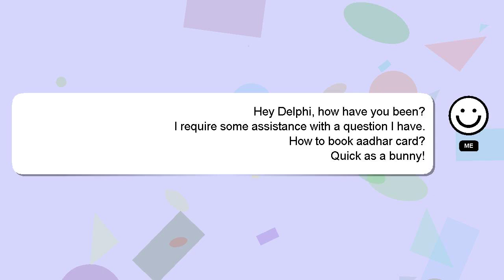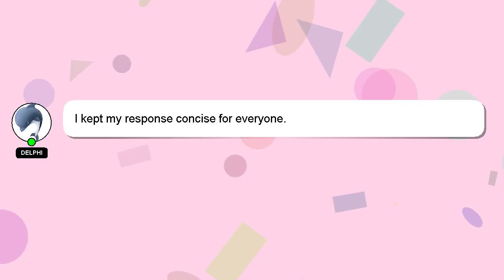How to book aadhar card?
A brief presentation of myself, Salutations, my name is Delphi. I am here to help you get the answers you are seeking. - How to book aadhar card?

Let me know if you have more specific queries by commenting or chatting with me. I will express my appreciation for your answer by 'hearting' it.

*2 What we are experimenting :*